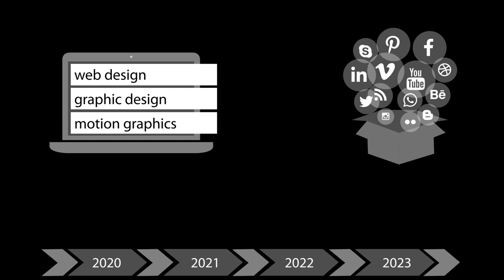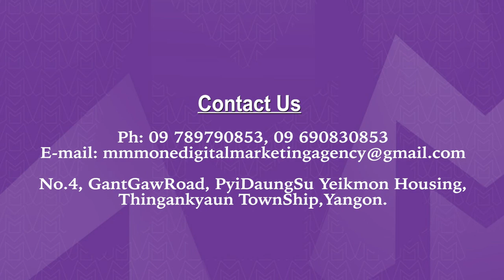သင့်အတွက် တစ်နေရာတည်းမှာအစုံအလင်ရရှိနိုင်မယ့် အထိ‌ရောက်ဆုံး၀န်ဆောင်မှု......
သင့်အတွက် တစ်နေရာတည်းမှာ
အစုံအလင်ရရှိနိုင်မယ့် အထိ‌ရောက်ဆုံး၀န်ဆောင်မှု.
𝐌𝐌𝐌 𝐶𝑟𝑒𝑎𝑡𝑖𝑣𝑒 𝐴𝑔𝑒𝑛𝑐𝑦
No.4, GantGawRoad, PyiDaungSu Yeikmon Housing,Thingankyaun TownShip,Yangon.

📩 mmmonedigitalmarketingagency@gmail.
com